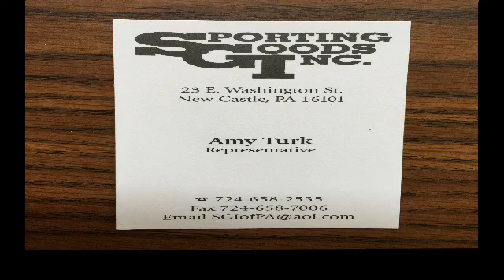NCTV45 CEDARS SPORTS CORNER TUESDAY MARCH 2 2021